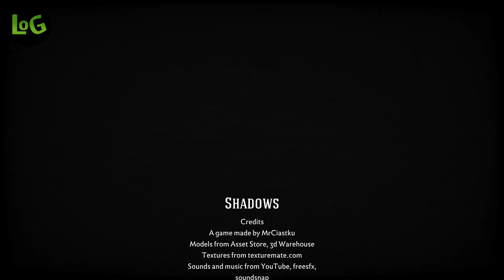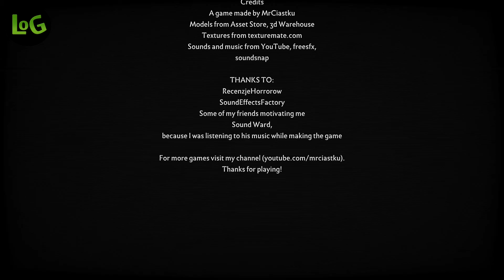Shadows of the Empire - Part. 2 ~ Lives Of Games ~ LOG